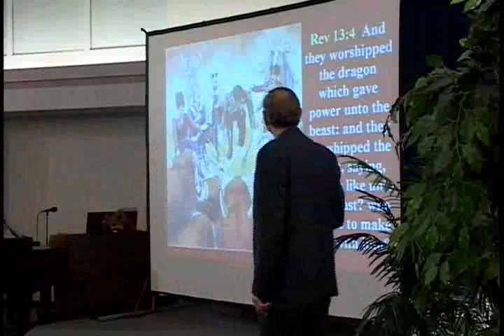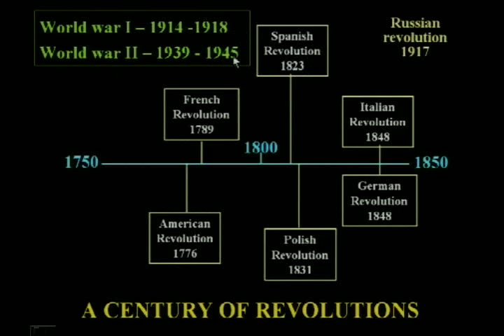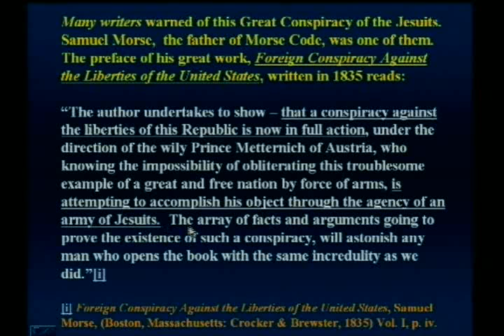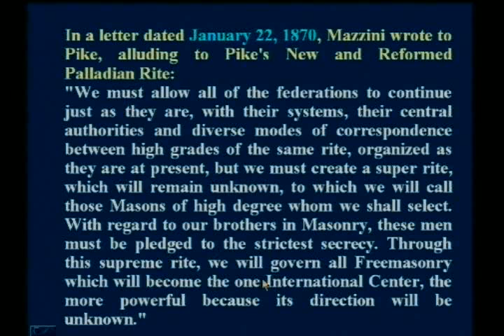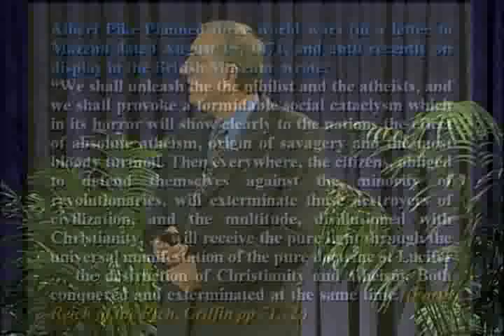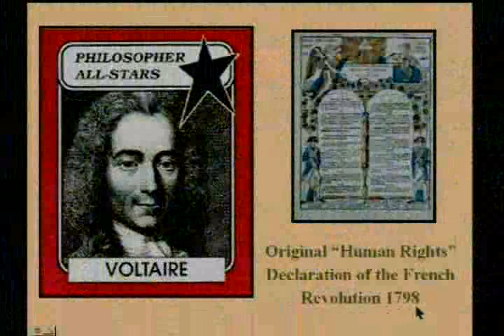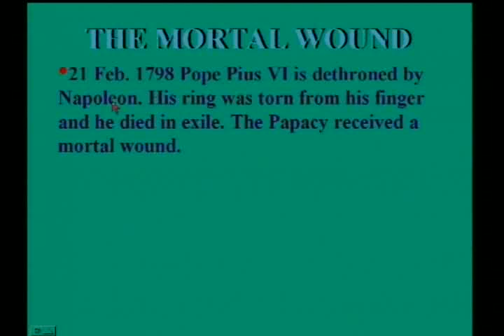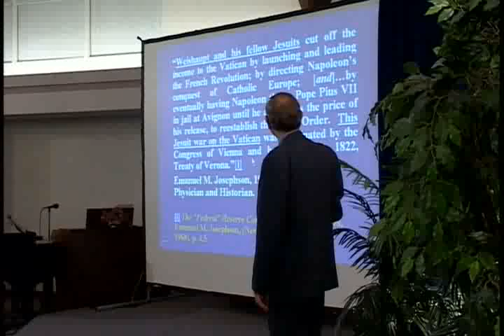TOTALNY ATAK "Rewolucje Tyrani i Wojny" - prof. Walter J. Veith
Wykład nr 15 z serii "TOTALNY ATAK"
Rewolucje, tyrani i wojny wymagają środków, by zaistnieć. Kto stoi za głównymi pożogami, które nawiedziły rodzaj ludzki, szczególnie w ostatnich stuleciach? Czy istnieją złowieszcze moce skrycie zmierzające do osiągnięcia Heglowskiej syntezy i ustanowienia nowego porządku rzeczy? Niektóre z poruszanych tematów, to rewolucje z ubiegłego stulecia, potęga USA, zamach na Kennedy'ego i ustanowienie nowego porządku świata.